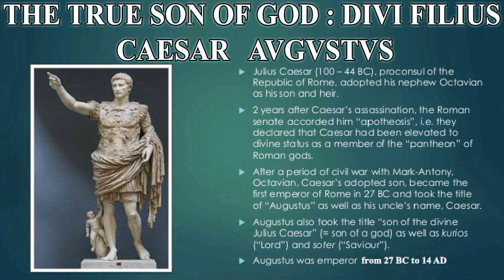The Priene Calendar Inscription : Caesar Augustus The Roman Empire and The True Jesus Christ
The True Christ : The Priene Calendar Inscription -  "The most divine Caesar Augustus, we should consider equal to the Beginning of all things, for when everything was falling into disorder and tending toward dissolution he restored it once more and gave the whole world a new aura;  Caesar;  the common good Fortune of all. The beginning of life and vitality. All the cities unanimously adopt the birthday of the divine Caesar as the new beginning of the year. Whereas the Providence which has regulated our whole existence has brought our life to the climax of perfection in giving to us the emperor Augustus;  who being sent to us and our descendents as Savior,  has put an end to war and has set all things in order;  and whereas,  having become god manifest,  Caesar has fulfilled all the hopes of earlier times."